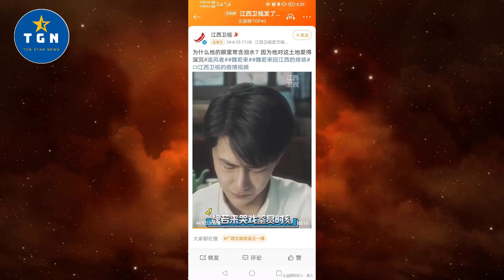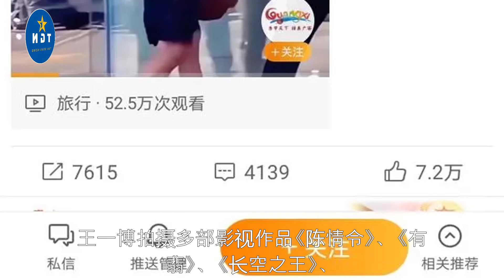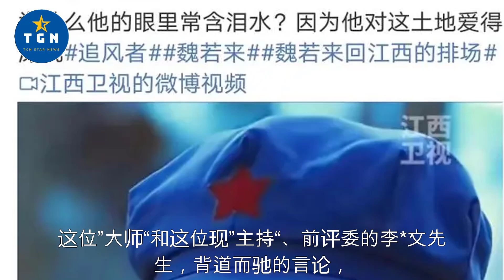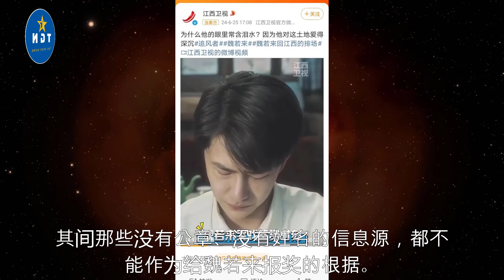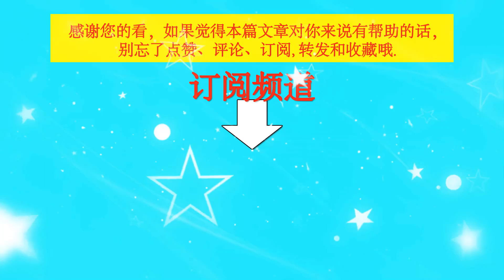江西卫视发王一博饰演的魏若来哭戏视频，并附言：这哭泣太绝了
江西卫视发王一博饰演的魏若来哭戏视频，并附言：这哭泣太绝了 | TGN Star News